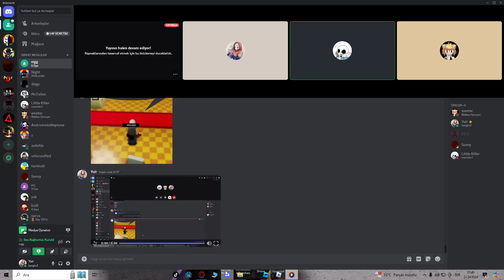O ses Türkiye : Enes bludun Şaheser şarkı söylemesi🎤🔥